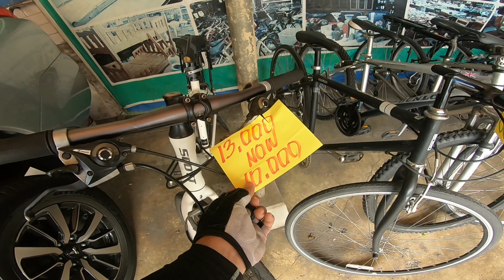HYBRID BIKE/SCOTT/CANNONDALE/MOMENTUM/PRECISION/SUPER SALE ALL JAPAN SURPLUS BIKE BEFORE 13K NOW 1OK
SA VIDEO NA ITO ALAMIN NATIN ANG MGA HYBRID NA MGA BIKE SA JMS JAPAN SURPLUS AT ANG MGA PRICE DIN KASI NAKA SALE SILA NA HALOS NASA 3K TO 1K ANG BAWAS..

TARA AT SAMAHAN NYO AKO NA ALAMIN AT MGA SPECS AT PRICE NG MGA BIKE..AT KUNG BAGO KAPA LANG SA AKIN CHANNEL CONSIDER TO SUBSCRIBE PARA LAGI KA MAG UPDATE SA AKING MGA VIDEO..